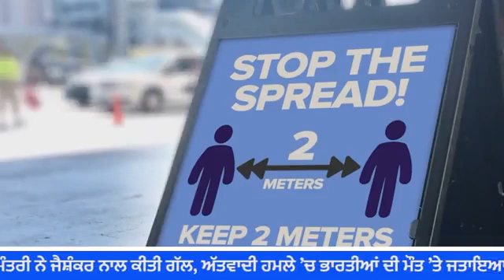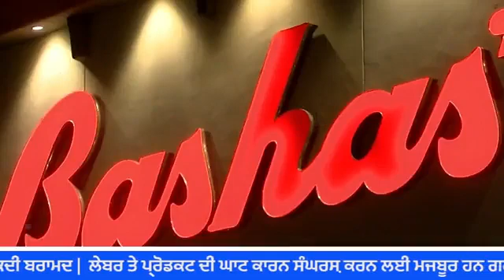News Bulletin | Canadian Sath Tv | World News | Breaking News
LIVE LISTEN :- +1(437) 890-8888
LIVE CALL IN STUDIO  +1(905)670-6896

Sound Courtesy-Ben Sound
Credits
Producer -Snover Singh Dhillon
Host & journalist - Sheetal Thakur
Cameraman - Harish Dogra
Technical Head - Rajiv Dwivedi
Graphic Designer & Video Editor - Abhishek Mehra
For more updates -
 Watch HSN TV & FILMING